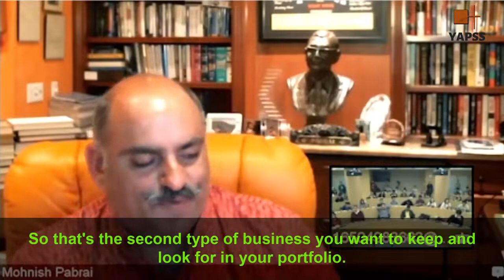Mohnish Pabrai on Second Category of Potential 10-100 Baggers. | Peking University 2016【C:M.P Ep.91】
In this episode, Mohnish Pabrai talks about the second category of potential 10-100 baggers; great businesses with solid management.

This talk is given by Mohnish Pabrai at Guanghua School of Management, Peking University on October 14, 2016.